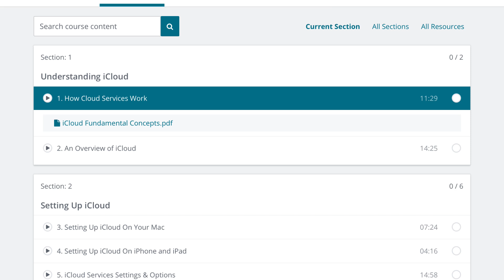New Course: The Guide to iCloud (MacMost #1858)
In my new course, I try to help you get the most from iCloud. Here is an excerpt from the first lesson which explains how cloud services work. The course then goes on to show you how to set up iCloud on Mac and iOS. Further videos explain each feature of iCloud such as iCloud Drive, Photos, data syncing, backups, email, sharing and more. You can learn about this and more in the new Guide to iCloud course